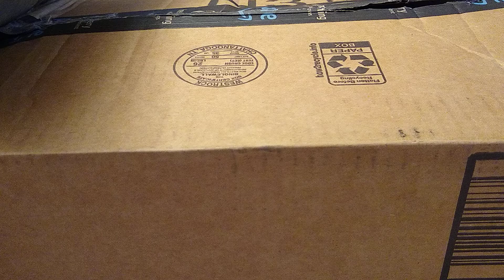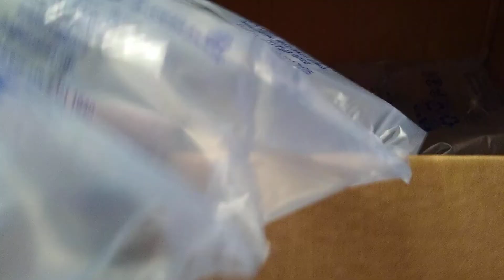unboxing unusual storage system